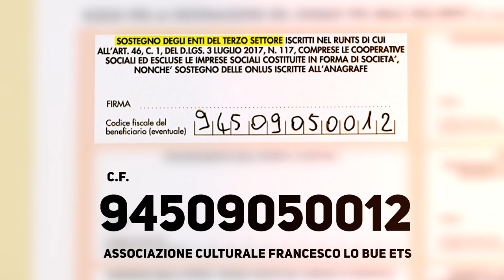𝗕𝗔𝗧𝗧𝗜 𝗖𝗜𝗡𝗤𝗨𝗘❗ IL TUO 5X1000 A RBE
Da quest'anno puoi donare il tuo 5x1000 a RBE - Radio & Tv

Compila il quadro con la tua firma e con il codice fiscale dell’Associazione Culturale Francesco Lo Bue ETS:

Donare il 5x1000 non costa nulla ma è davvero importante per sostenere le nostre attività. La radio è fatta anche dalla tua firma❗

Leggi sul sito 👉